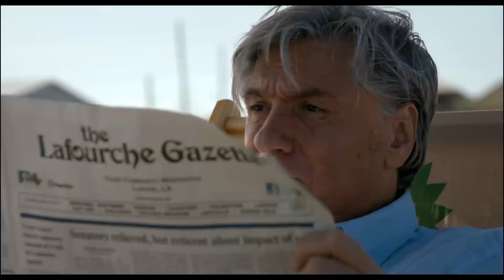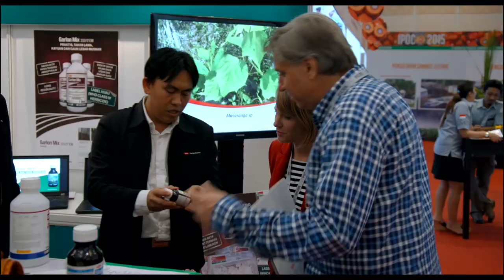The Green Lie - Trailer with English Subtitles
The Green Lie - Directed by Werner Boote

Environmentally friendly electric cars, sustainably produced food products, fair production processes: Hurray! If everything the corporations tell us is true, we can save the world through our purchasing decisions alone! A popular and dangerous lie. Werner Boote (Plastic Planet) and environmental expert Kathrin Hartmann, banter, agree to disagree, and bring freshness to a never-ending debate.